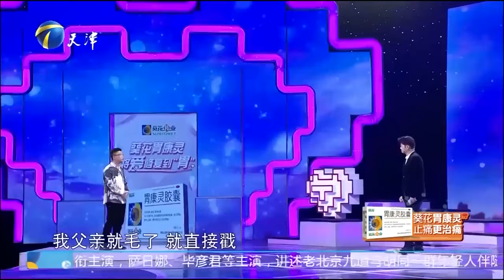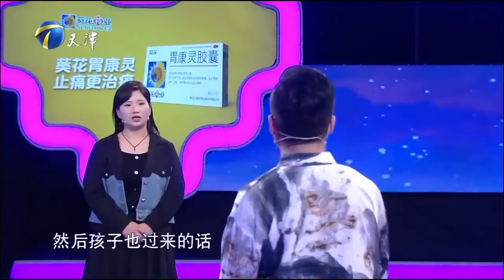《愛情保衛戰》20230504 二婚夫妻各自心懷鬼胎！丈夫不願還房貸選擇離婚 妻子卻服軟